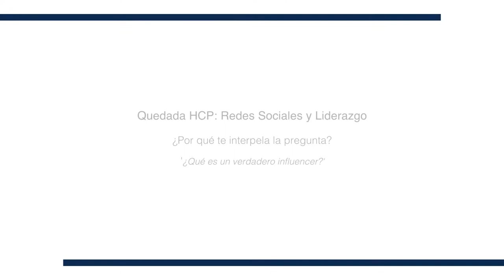4. ¿Qué es un verdadero influencer?